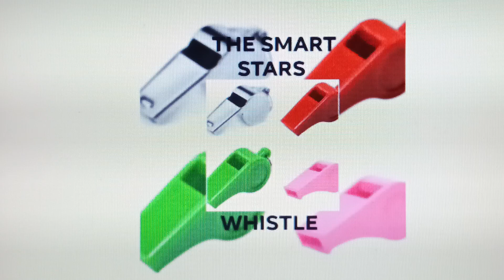The Smart Stars- Canned Heat